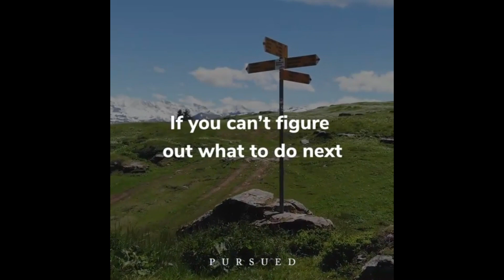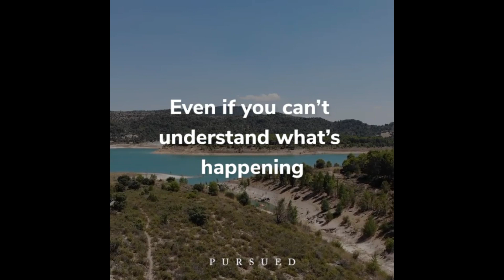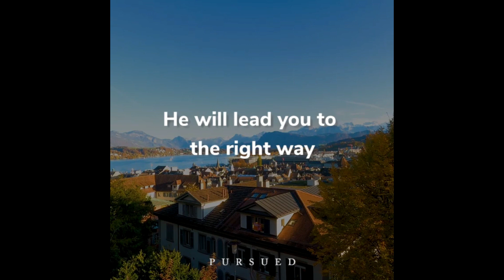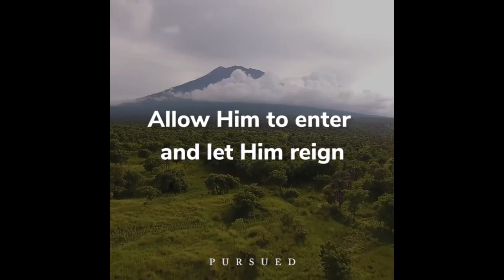Call upon God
Call upon God and do not be afraid. He will be there to answer you.

Audio Credits: Aakash Gandhi